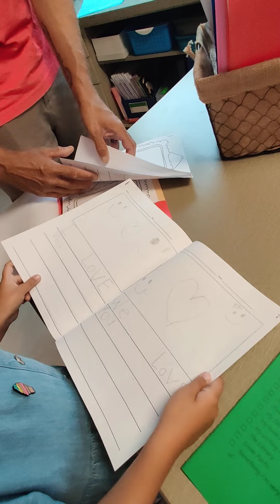school open house